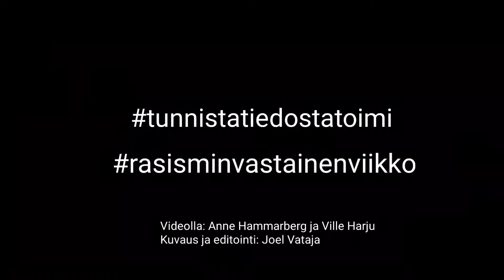4. Puutun rasistisiin tilanteisiin ja vihapuheeseen arjessani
Valtakunnallista rasisminvastaista viikkoa vietetään 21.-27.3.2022. Haminan kaupunki, Kakspy ry, Haminan seurakunta ja Kumppanuustalo Hilma tekivät videon viikon jokaiselle arkipäivälle. Video kerrallaan käsittelemme rasisminvastaisia toimintaohjeita.
Viikon neljäs video käsittelee aihetta Puutun rasistisiin tilanteisiin ja vihapuheeseen arjessani. Videolla aiheesta keskustelevat Anne ja Ville.